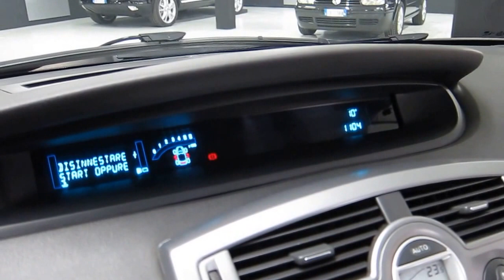NUOVO ARRIVO:RENAULT SCENIC 1.5 dCi 105cv LUXE DYNAMIQUE PARI AL NUOVO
In questo video vi andiamo a presentare questa RENAULT SCENIC 1.5 dCi 105cv nell' allestimento FULL OPTIONALS LUXE DYNAMIQUE.
Acquistare questa auto e come acquistarne una nuova:sembra appena uscita dalla fabbrica RENAULT.
Se siete interessati potete consultare la scheda dettagliata con una descrizione particolareggiata e 79 foto direttamente sul nostro sito
Vi aspettiamo in sede per vederla e provarla,ricordandovi che volendo offriamo la possibilita' di consegna a domicilio in tutta europa.
Ed ora buona visione del video.
AUTOCAZZANIGA vi saluta e vi da un arrivederci al prossimo video.
Un saluto by Davide Cazzaniga.